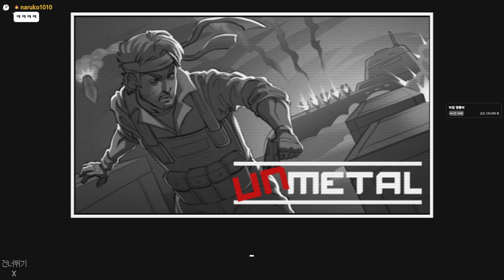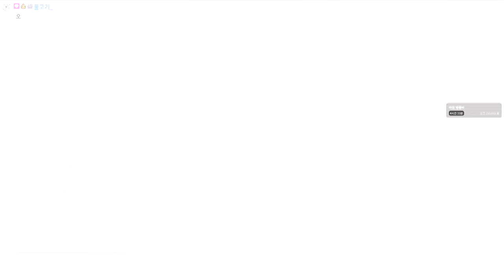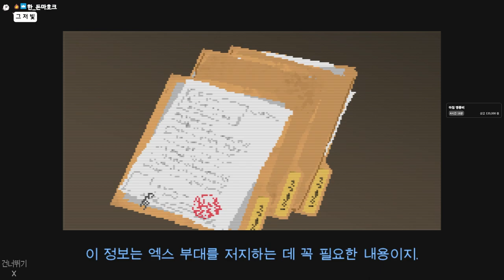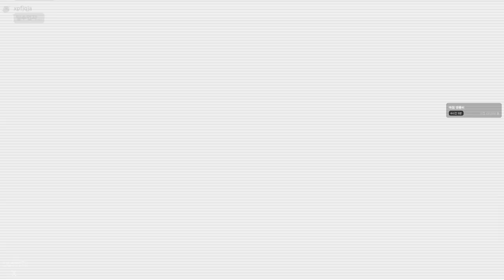허언증 환자에서 진짜 전설이 되기까지 - 언메탈 5화 (엔딩)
가격: 22500원